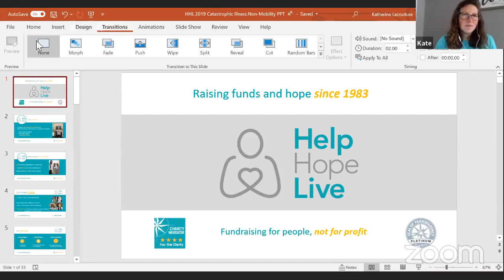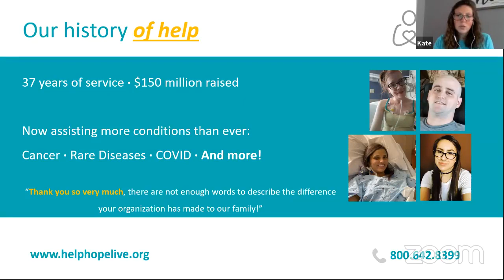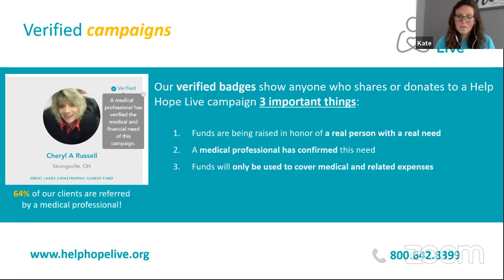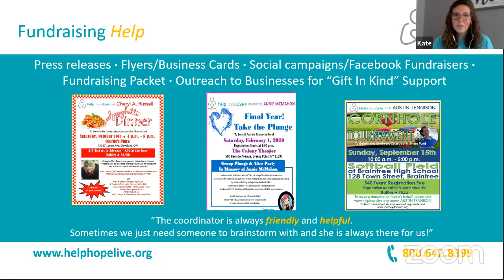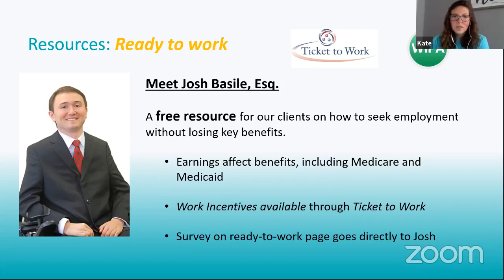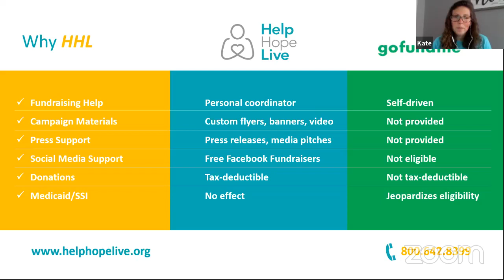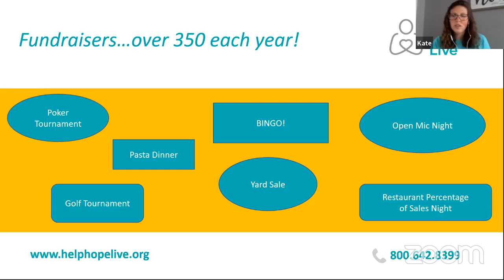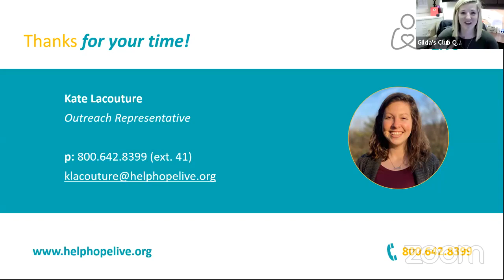Help Hope Live Workshop 3-17-2021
Kate Lacouture, Outreach Representative at Help Hope Live helped us to learn about a resource that may be helpful to you during or after your cancer treatment. Help Hope Live is a national nonprofit that supports community-based fundraising for people with unmet medical expenses or related costs due to cell and organ transplants or catastrophic injuries and illnesses. Their mission is to help ease the financial burden of a medical crisis, provide hope at a time of overwhelming need, and support patients and families to live life as fully as possible.